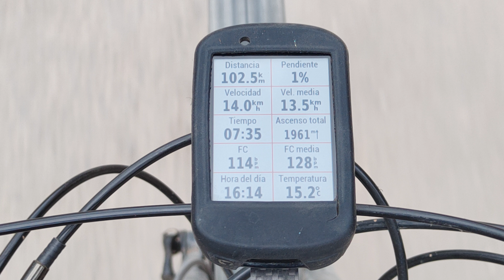Cómo CONFIGURAR el GARMIN para MTB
¿Llevas el GPS bien configurado? En este vídeo os mostraré cómo lo llevo yo.

✅ *10% DESCUENTO extra en toda la web de Siroko con el Código MTBCASTELLON* o entrando en la tienda a través del siguiente enlace:

✅ *MIS RECOMENDADOS AMAZON.* En el siguiente enlace tienes mi escaparate con productos de Amazon que he probado y me han gustado, y por tanto, puedo recomendar.

[0:00] Una buena configuración de tu GPS
[0:43] Qué pantallas llevo
[1:46] La pantalla de datos
[2:34] El Mapa y el Perfil de la Actividad
[3:08] Qué pantalla usar en cada situación y cómo hacerlo